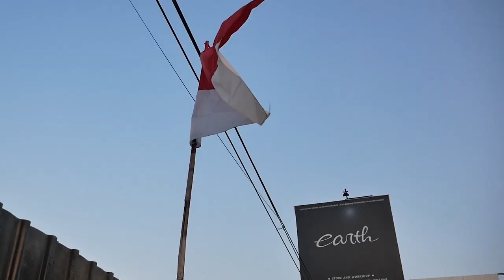PROJECT MODIFIKASI TOYOTA COROLLA AE82 SHAKOTAN BODYKITNYA SELESAI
HELLO EARTH
DI VIDEO KALI INI KAMI MENUNJUKAN PROJECT SHAKOTAN KAMI YANG BODYNYA SUDAH SELESAI, KIRA-KIRA GIMANA GUYS MENURUT KALIAN JADINYA? BANTU COMMENT YA GUYS, ENJOYY